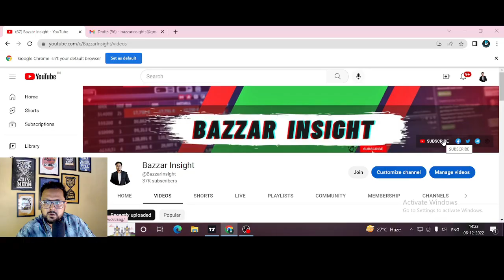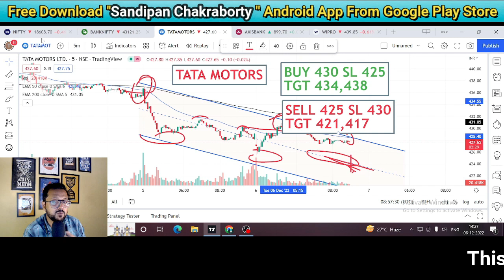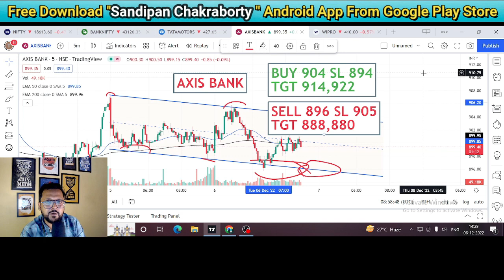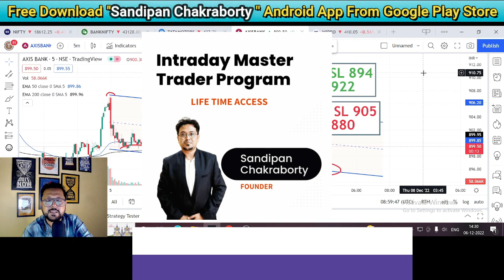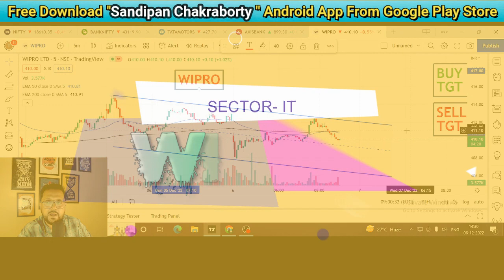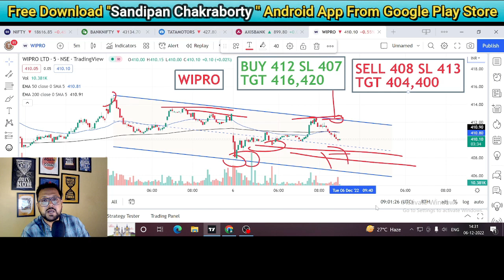Best Intraday Stocks For Tomorrow - Intraday Trading Stocks For Tomorrow 07 December 2022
Complete Courses on the Indian Stock Market
🔥🔥🔥To Join this course visit this 👇👇👇🔥🔥🔥🔥
In order to discover more about "best intraday stocks low price" topic please click: ?

ip

Title : Best Intraday Stocks Low Price -  Intraday Trading Stocks For Tomorrow 07  December

learn more about best intraday stocks for tomorrow 07 December 2022 you need
Best Intraday Stocks Low Price -  Intraday Trading Stocks For Tomorrow 07  December 2022 sight